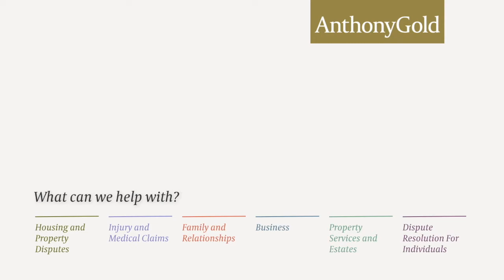How much does standard stamp duty cost?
Peter Mantell, explains how much standard stamp duty costs. He also explains how much stamp duty costs for first time buyers.